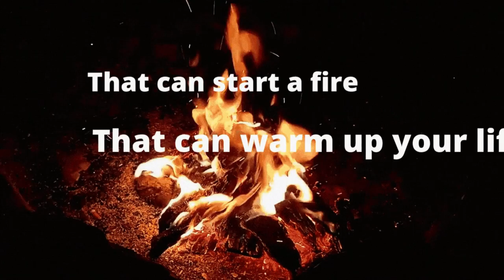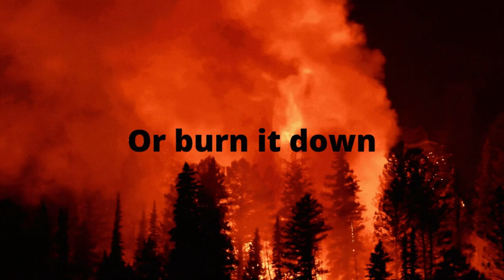"Let There Be" 7 ways to ceate the life you want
Kuumba (creativity) is a tool that will ope up our lives and help us achieve the impossible. This video explores 7 ways we can use our creativity to achieve the life we want.